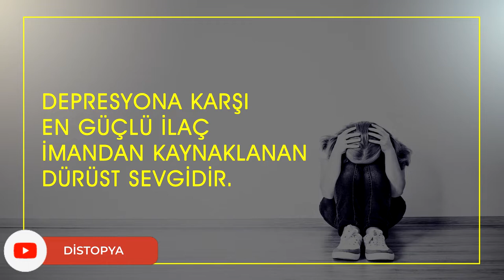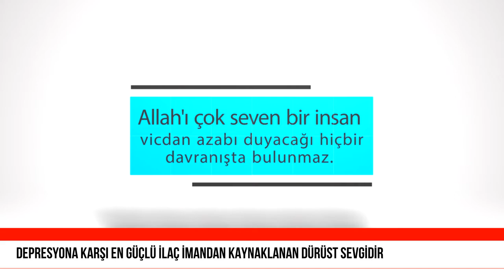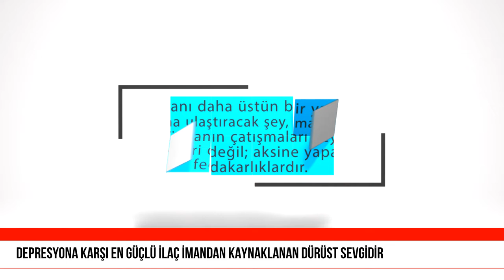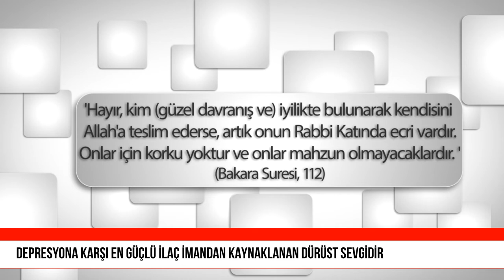Depresyona Karşı En Güçlü İlaç İmandan Kaynaklanan Dürüst Sevgidir